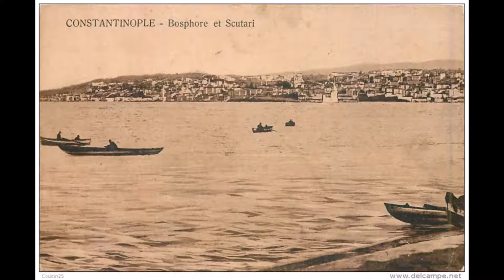Eski Üsküdar 366